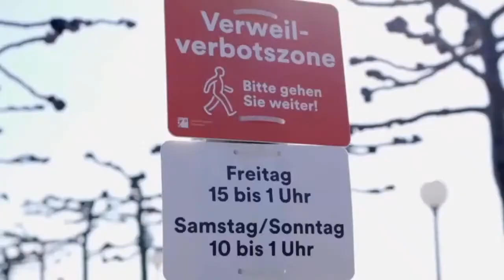Bürgerdialog mit Norbert Kleinwächter (AfD) im gemütlichen Herzogenaurach | 10.09.2021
Norbert Kleinwächter beim Bürgerdialog in Herzogenaurach am 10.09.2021.

Offizieller YouTube Kanal - Für Heimatliebe & Gerechtigkeit

Über Unterstützung für den Kanal bedanken wir uns sehr, jeder Euro hilft

Dieses Video zeigt eine genehmigte Veranstaltung (Artikel 8 des Deutschen Grundgesetz) (1. Alle Deutschen haben das Recht, sich ohne Anmeldung oder Erlaubnis friedlich und ohne Waffen zu versammeln.) (2. Für Versammlungen unter freiem Himmel kann dieses Recht durch Gesetz oder auf Grund eines Gesetzes beschränkt werden und spiegelt den Zeitpunkt der Zeitgeschichte (Speziell Corona) der Bundesrepublik Deutschland wider.) Der Videotitel und der Inhalt dieser Videos unterliegt dem Artikel 5 (Jeder hat das Recht, seine Meinung in Wort, Schrift und Bild frei zu äußern und zu verbreiten und sich aus allgemein zugänglichen Quellen ungehindert zu unterrichten. Die Pressefreiheit und die Freiheit der Berichterstattung durch Rundfunk und Film werden gewährleistet. Eine Zensur findet nicht statt.) des Deutschen Grundgesetzes. Aussagen zu Corona entspricht dem wissenschaftlichen Stand zu dieser Zeit als die Rede gehalten wurde.